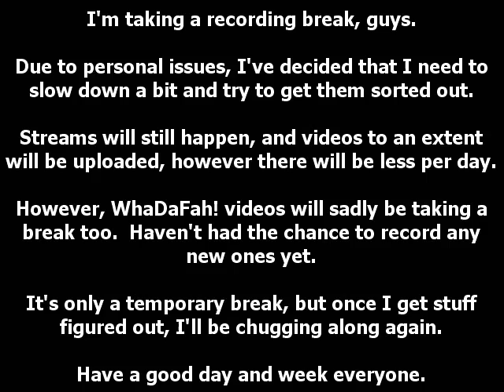I'm Taking A Recording Break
WARNING: There might be profanity in this video, children viewership is not recommended.  You've been warned!

Recording and announcements done by me.

Taking a recording break, the information in the video will explain to some extent, for impacts on the uploading schedule, look below.

Main LPs Currently:
Bomberman 64: The Second Attack -- Hiatus After Today
Fire Emblem: Path of Radiance -- On Hiatus
LoZ Ocarina of Time: Master Quest -- Will be showing up on Mondays & Wednesdays [Recording is 85-90% Done]
Mega Man X4 -- Will be showing up on Tuesdays & Thursdays [Recording is Done]
Sonic 3 & Knuckles -- Will be showing up on Wednesdays & Fridays [Recording is Nearly Done]

WhaDaFahs, Died of Old Age, and Let's Quickie Segments will be on hiatus; 8-Bittery will have one part this week and then there will be a hiatus.
No Videos will be posted on the weekends (Stream announcement will be posted on Friday).

Secondary LPs Currently:
ActRaiser - On Hiatus [Recording is Almost Done]
Donkey Kong - On Hiatus [Extra Stuff Needs to Be Shown]

New LPs:
Kirby's Dream Land 2 -- Will Start Showing up on Tuesdays and Thursdays [Recording is Done]
Super Mario Bros. 2 -- Will Start Showing up on Fridays

Postponed LPs:
Metroid Prime 2: Echoes [Still Postponed Until Later]

I appreciate your patience and concern everyone, have a good day and a good week.